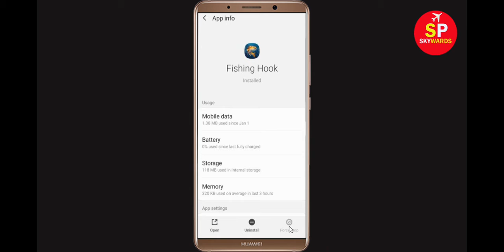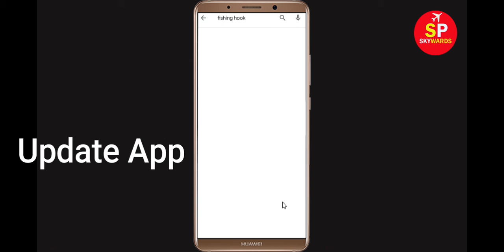Fix "Fishing Hook" App Loading Problem In Android Phone- Solve Fishing Hook Not Loading Issue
In this video, i will show you How To Fix "Fishing Hook" App Loading Problem Android & Ios - Solve Fishing Hook Not Loading Issue. If you are facing same problem then it will help you to get rid of this issue.